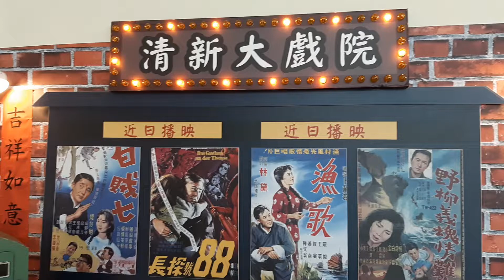大家來懷舊一下😍